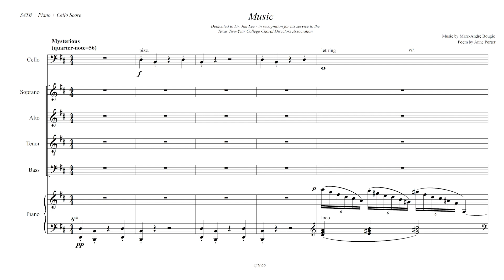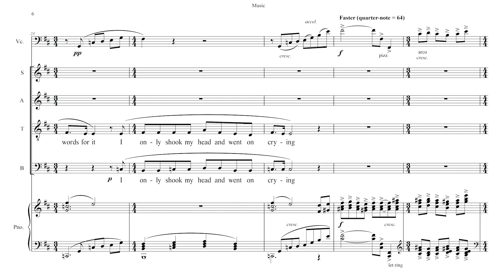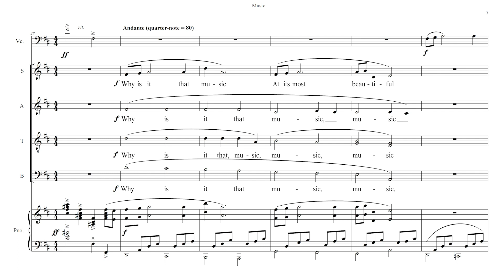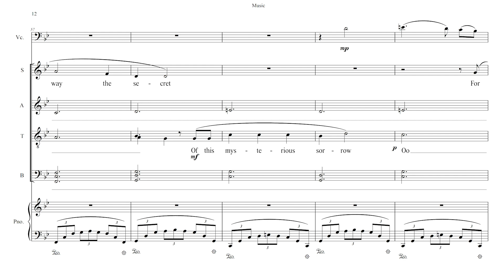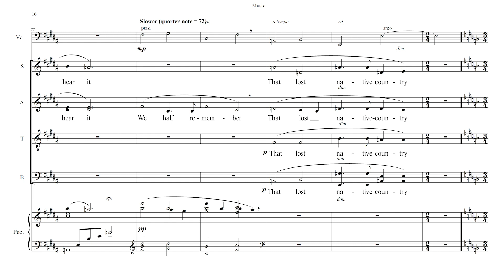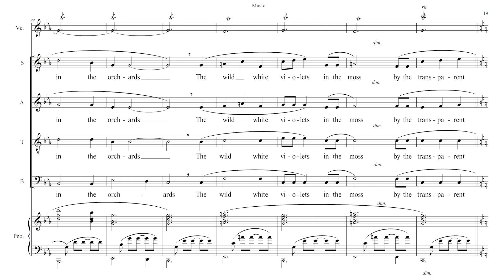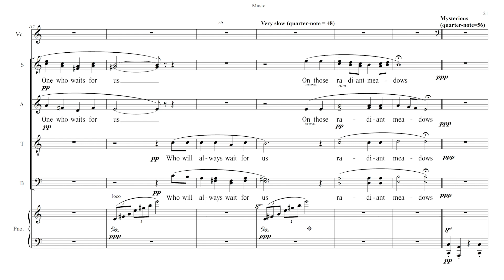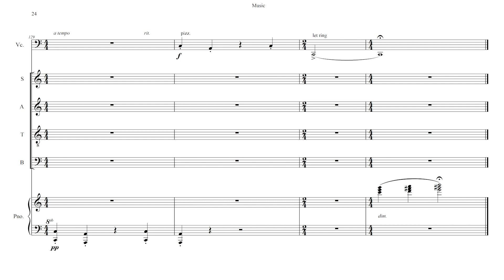"Music" for SATB Choir, Piano, & Cello - by Marc-Andre Bougie with poetry by Anne Porter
Live performance of "Music" by Marc-Andre Bougie with poetry by Anne Porter.  Conducted by Craig Jessop at the 2023 TMEA Two-Year Colleges Honor Choir in San Antonio, TX - February 11, 2023.

"Music" is dedicated to Dr. Jim Lee in recognition for his service to the Texas Two-Year College Choir Directors Association.

From Living Things. Reprinted with permission from Steerforth Press.

I once sat sobbing on the floor
Beside my mother’s piano
As she played and sang
For there was in her singing
A shy yet solemn glory
My smallness could not hold

And when I was asked
Why I was crying
I had no words for it
I only shook my head
And went on crying

Why is it that music
At its most beautiful
Opens a wound in us
An ache a desolation
Deep as a homesickness
For some far-off
And half-forgotten country

I’ve never understood
Why this is so

But there’s an ancient legend
From the other side of the world
That gives away the secret
Of this mysterious sorrow

For centuries on centuries
We have been wandering
But we were made for Paradise
As deer for the forest

And when music comes to us
With its heavenly beauty
It brings us desolation
For when we hear it
We half remember
That lost native country

We dimly remember the fields
Their fragrant windswept clover
The birdsongs in the orchards
The wild white violets in the moss
By the transparent streams

And shining at the heart of it
Is the longed-for beauty
Of the One who waits for us
Who will always wait for us
In those radiant meadows

Yet also came to live with us
And wanders where we wander.

+ Anne Porter